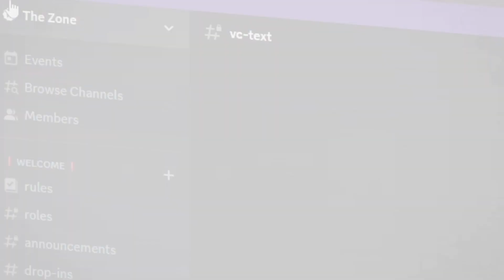ONE PIECE 1071 | GEAR 5 JOYBOY FIGHTING KAIDO RE-REACTION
Hi y'all! Its been so long, but I have some interesting things behind the scene that I am currently working on... Please enjoy the video, and take it easy!!

..also... its peak